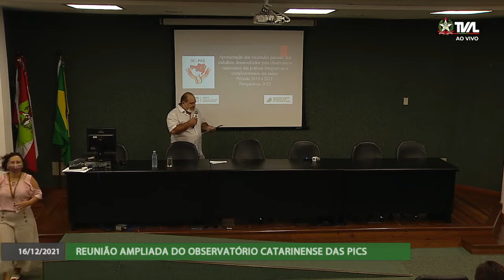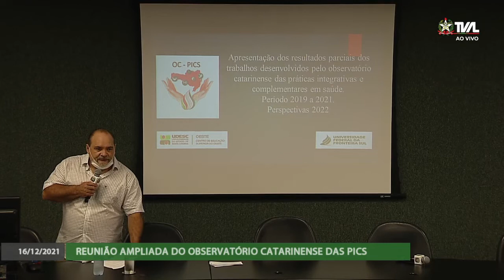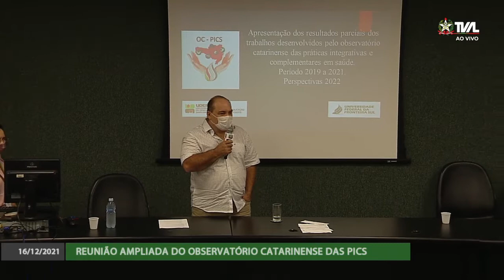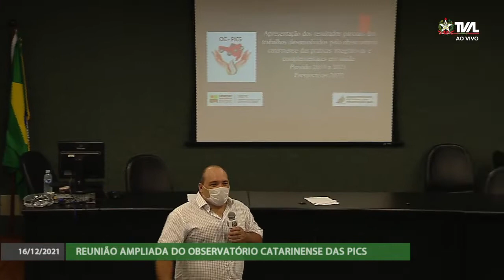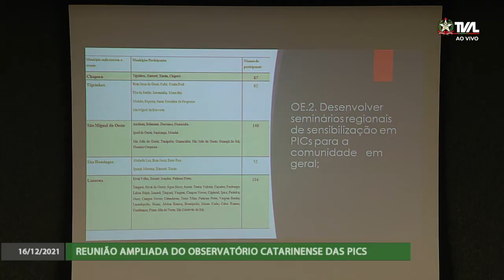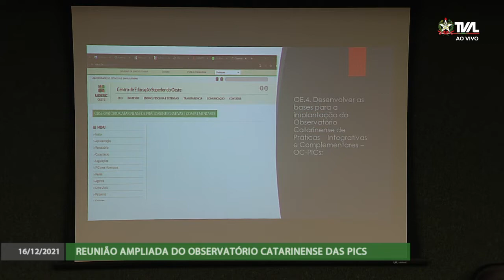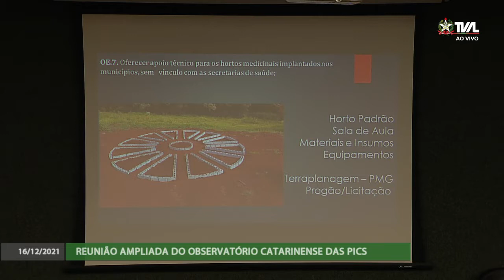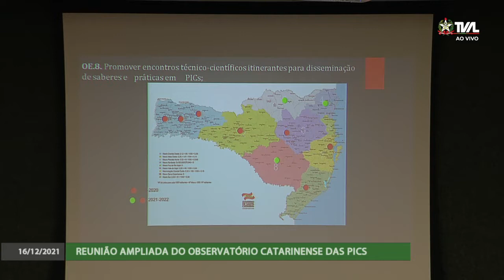Reunião Ampliada do Observatório Catarinense das PICS - 16/12/21